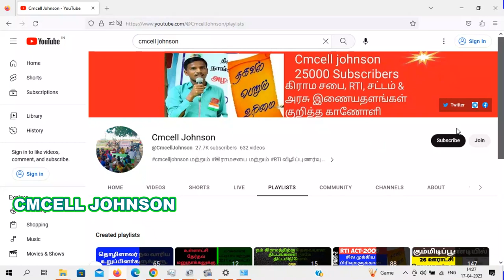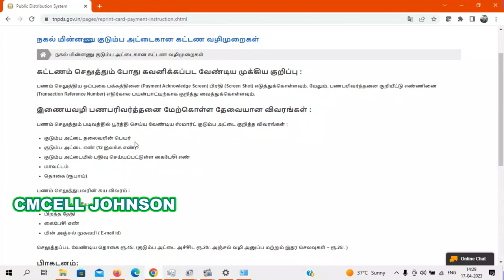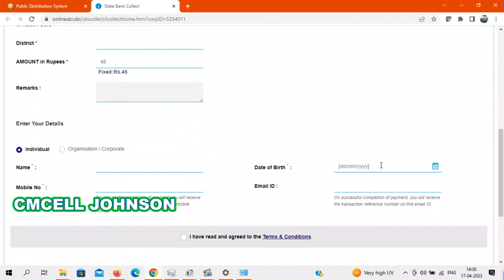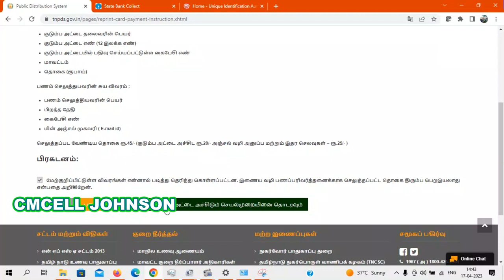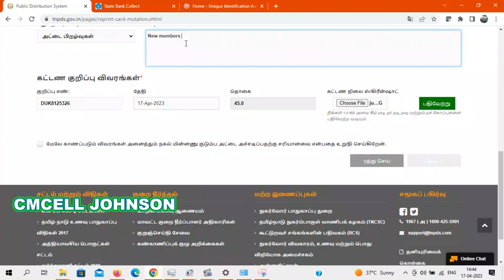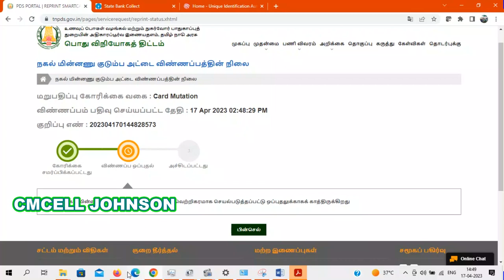how to apply duplicate ration card online 45 Rs நகல் குடும்ப அட்டை 45ரூ செலுத்தினால் இனி தபாலில்....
நகல் குடும்ப அட்டை தபாலில் பெற 45ரூ ஆன்லைனில் செலுத்தினால் இனி வீட்டுக்கு வந்துவிடும் how to apply duplicate ration card in online |  If you pay Rs 45 online to get the duplicate family card by post, it will arrive at your home

Good news for new family card applicants
புதிய குடும்ப அட்டை விண்ணப்பித்தவர்களுக்கு மகிழ்ச்சி செய்தி

How to add new member in ration card ? குடும்ப அட்டையில் புதிய உறுப்பினர் பெயர்  சேர்ப்பது எப்படி ?

இனி புது ரேஷன் கார்டு விண்ணப்பித்தால் வீட்டிற்கே தபால் மூலம் அனுப்பி வைக்கப்படும் கட்டணம் 45 ரூபாய் If you apply for a new ration card, it will be sent to your home by post directly - Fees 45 Rs

Ration card A to Z RTi answer full details

If you apply for a new ration card, it will be sent to your home by post directly இனி புது ரேஷன் கார்டு விண்ணப்பித்தால் வீட்டிற்கே தபால் மூலம் அனுப்பி வைக்கப்படும்

தனி நபருக்கு ரேஷன் கார்டு வழங்கப்படுமா ? OAP வாங்குகிறவர்களுக்கு ரேஷன் அட்டை ரத்தாகுமா ?

How to change Ration card linked mobile number or How to update Mobile number in Smart card
ரேஷன் கார்டில் இணைக்கப்பட்ட Mobile no எப்படி மாற்றுவது

புதிய  குடும்ப அட்டை online  மூலமாக  விண்ணப்பிப்பது எப்படி How to apply ration card in online 2022
0 ரூபாய் செலவில் ஆன்லைன் மூலமாக புதிய குடும்ப அட்டை விண்ணப்பிப்பது எப்படி ?HOW TO APPLY smart card

how to apply ration card online in tamilnadu,
 how to apply new smart ration card online in tamilnadu,
 how to apply new smart card in tamil,
how to apply ration card online in tamil,
how to apply new smart ration card in tamilnadu,
 how to apply ration card onlin